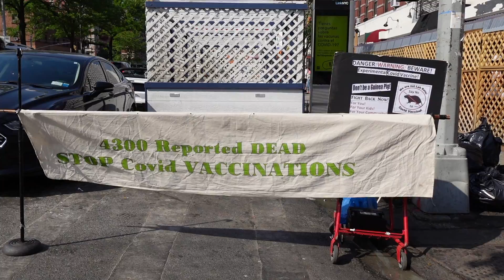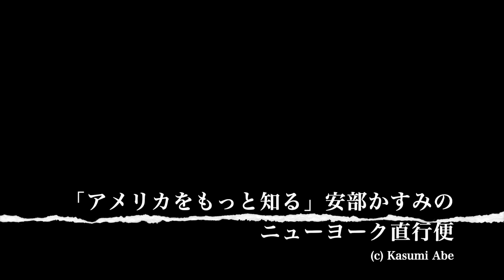Dr. Fauci is in Harlem NY ワクチン接種反対派の人々のデモ。バイデン夫人とファウチ医師がハーレム接種会場を視察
Yahoo!ニュース個人に書いた記事
全米の4人に1人が「ワクチン打たない」反ワクチン運動や職場訴訟も（動画あり）

✈︎ このVlogについて
ニューヨーク在住ジャーナリスト、編集者が発信する「アメリカをもっと知るCH」安部かすみのニューヨーク直行便

私がメディアで発信している記事を「音声で届ける」がコンセプトです。

私の記事は朝の通勤時間に読んでくださる方が多いのですが、新型コロナで在宅勤務になった方も多いと思います。移動や家事など何かしながら、気軽に「私の視点で発信したアメリカのニュース」を聴いていただけると嬉しいです。

✈︎ 安部かすみ Kasumi Abe｜Journalist living in New York ◽️ニューヨークの住民 物書き ブルックリン本著者
◽️Yahoo!ニュース個人オーサー、現代ビジネス、Newsweek　etc...
◽️月一でCROSS FM Urban DuskにNYから生出演中